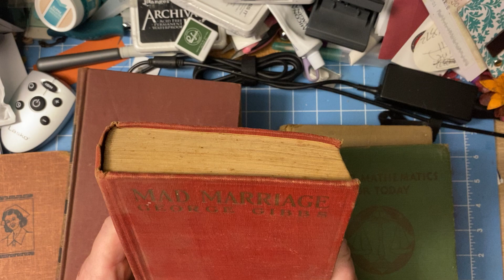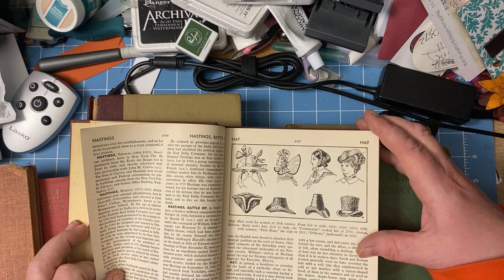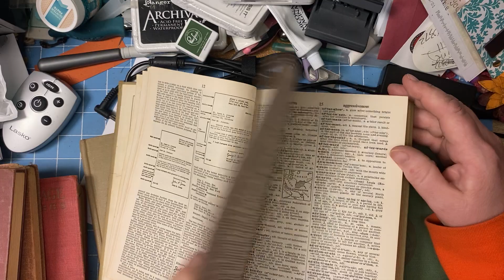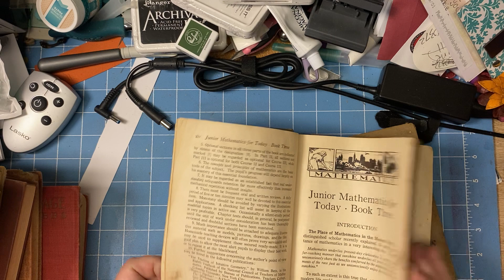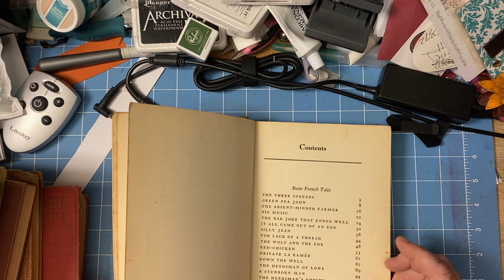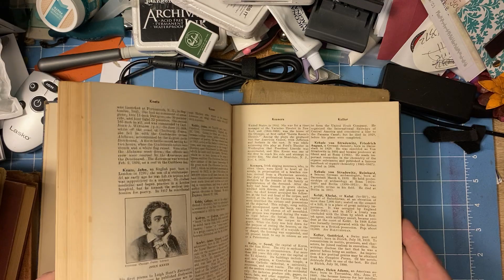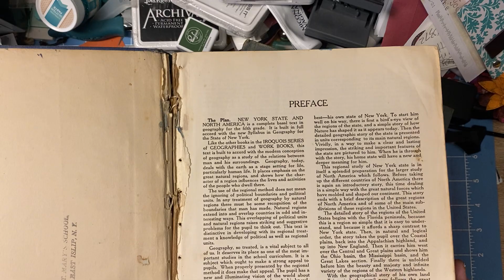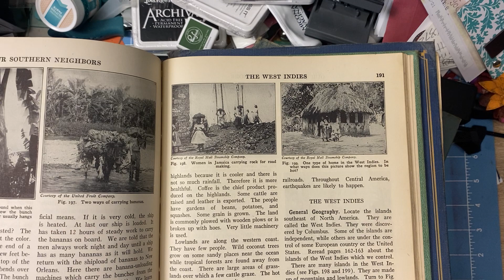Old books gifted to me